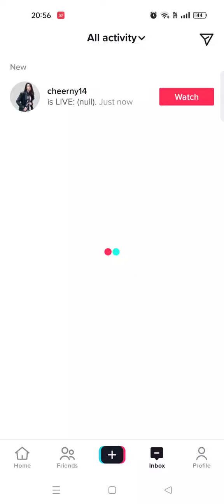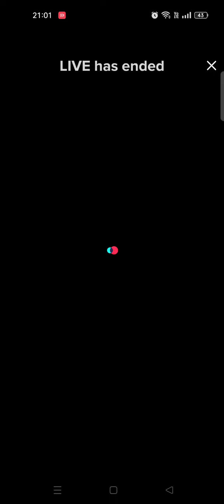Live Tiktok - cheerny14 (10/5/65) [1]